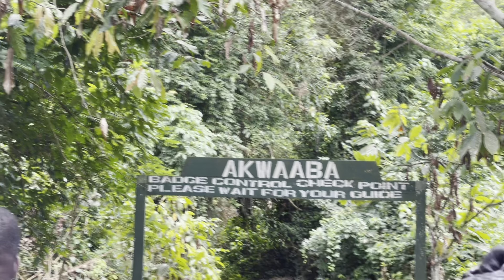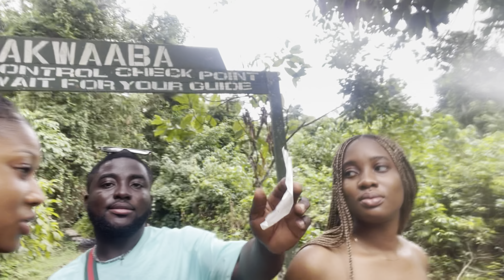Travel Vlog: Visiting Kakum National Park, Hans Cottage Botel and Oasis Beach Resort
A very busy day in CapeCoast as we climb the canopy walkway at Kakum National Park, go crocodile and bird watching at the Hans Cottage Botel and finally calling it a night at the Oasis Beach Resort.